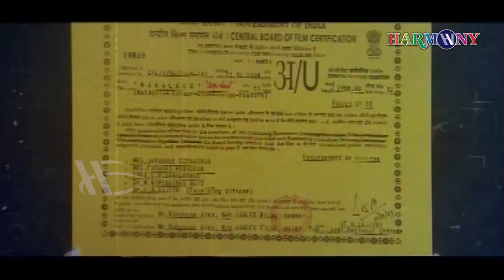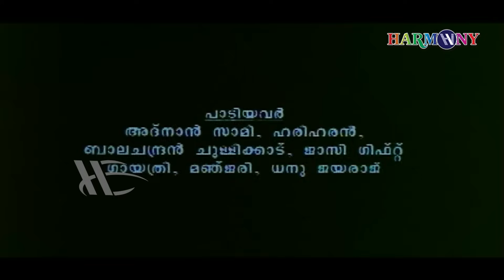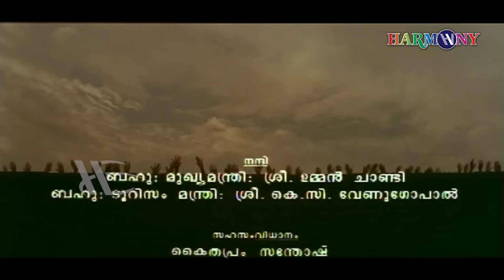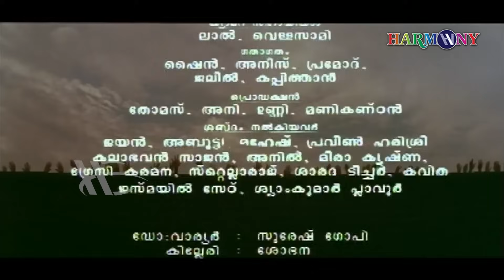Makalkku | Malayalam Full Movie | Jayaraj | Suresh Gopi | Shobana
Makalkku is a 2005 Indian Malayalam-language film by Jayaraj, and starring Suresh Gopi and Shobana in lead roles. Shobana's performance as a mentally challenged woman won critical acclaim. Noted Indian singer Adnan Sami performed a song in this movie, which became a superhit.

Written by : Madambu Kunhukuttan
                     Rajan Poduwal
Produced by : Alex Varghese
Cinematography : M. J. Radhakrishnan
Starring : Shobana
                 Suresh Gopi

|| ANTI-PIRACY WARNING ||